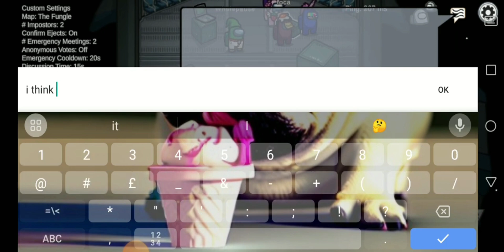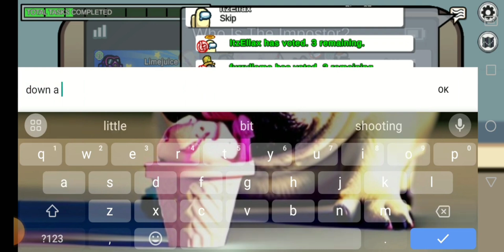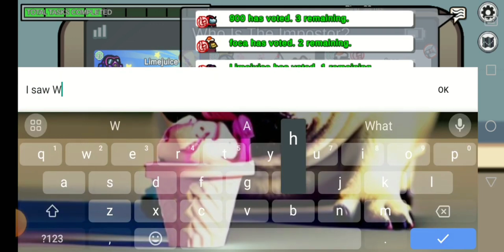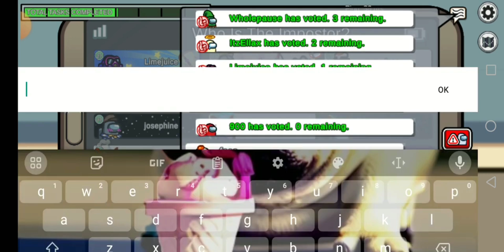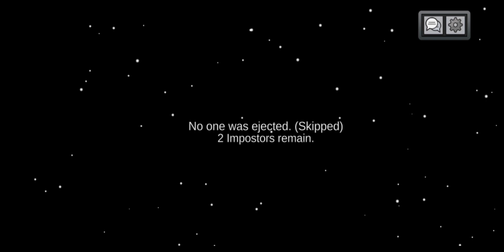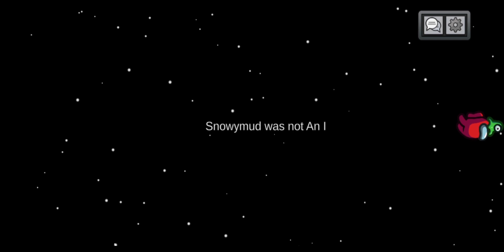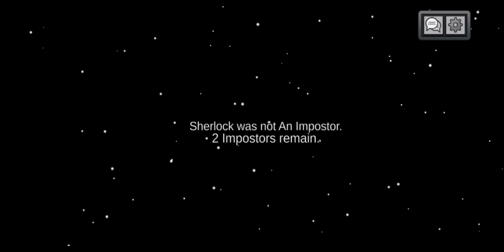Among Us Part 9 MASHUP!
Part 1 and Part 2 MASHED TOGETHER!